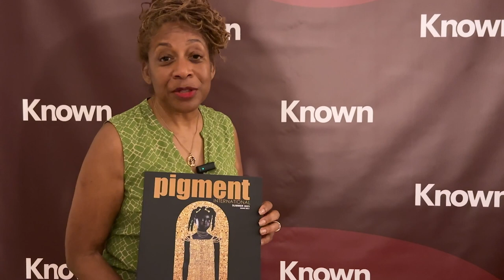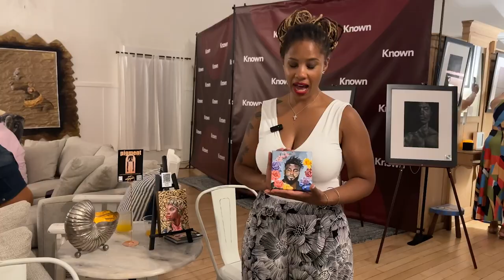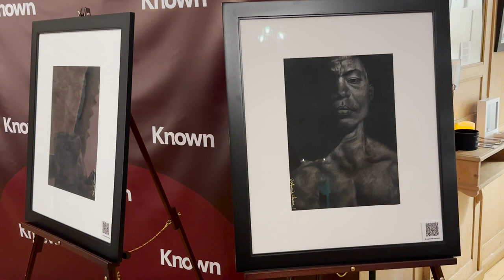Pigment International in Martha's Vineyard 2023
Pigment International partnered with Known to host and artist's residency on Martha's Vineyard in August 2023.

Artists featured were D. Lammie Hanson, Dana Todd Pope and Kristen Williams.